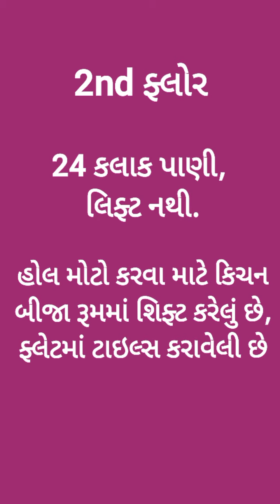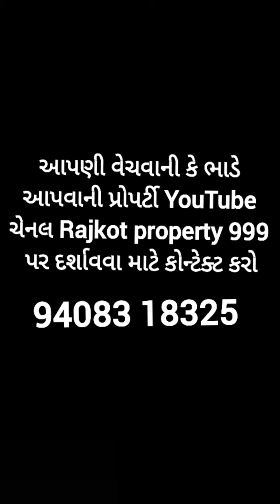R001522 2BHK Flat for sale, 23 New Jagnath, Dr Yagnik Road, b h Imperial hotel, Rajkot